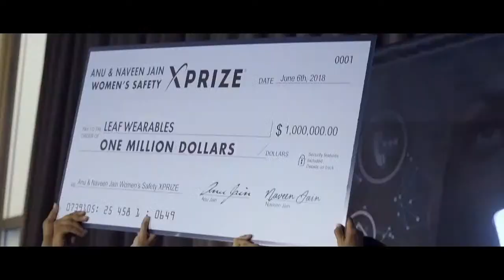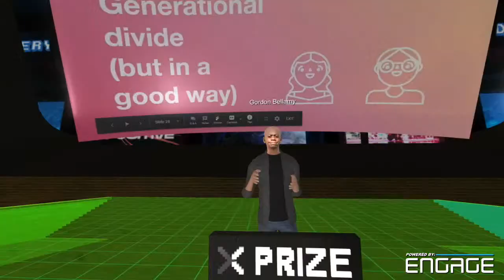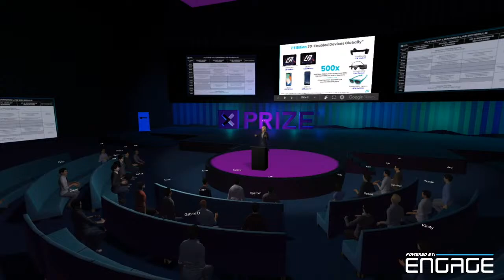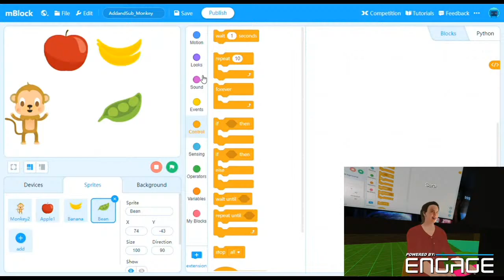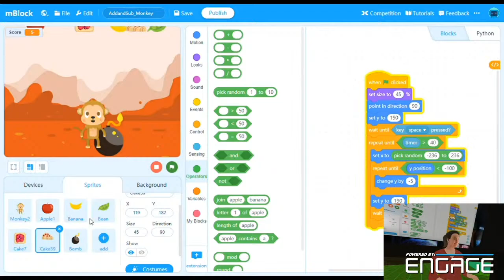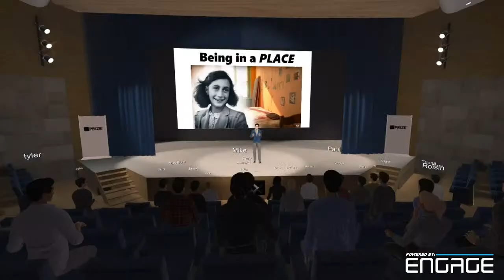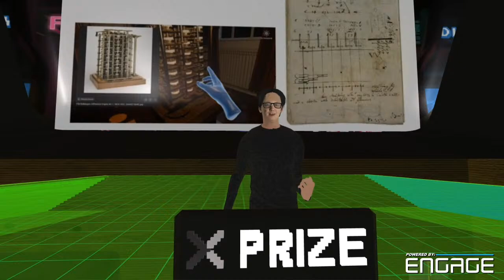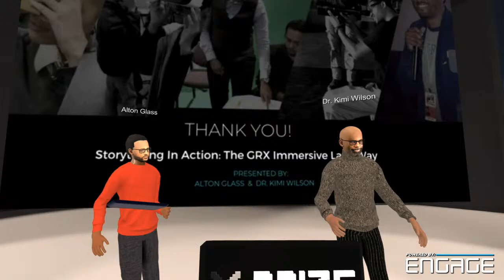The XPRIZE Connect Future of Learning Lab: The Power of Gaming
This isn’t another video conference. XPRIZE is thrilled to invite you to the first Future of Learning Lab – a virtual experience themed around the Power of Gaming.

The XPRIZE Connect Future of Learning Lab will create a vision of an equitable and sustainable future for education and technology. This lab’s theme is “The Power of Gaming” and we are ready to showcase how video games can be a catalyst to Learn, Create, and Experience the future.

We’re bringing together gaming and VR professionals, educators, edtech entrepreneurs and young tech creatives to have an immersive experience and step out of the arena of observing problems. They will become problem solvers with the aid of tech demos to envision how tools make learning accessible; opening the world of tech to underserved communities. The event will feature sessions on topics such as, game-based learning, social impact and gaming, and virtual reality as a tool in the future of learning.

Keynote Speakers: Gordon Bellamy and Richard Garriott.

Join us on the ENGAGE Platform or watch online! Livestream details will be shared closer to the event date.

ENGAGE is PC based and supports Windows 10 OS. ENGAGE supports standard display PCs without the need for VR equipment.